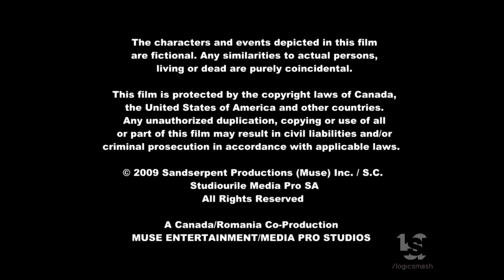Mediapro Studios/Muse Entertainment/Super Channel (2009)